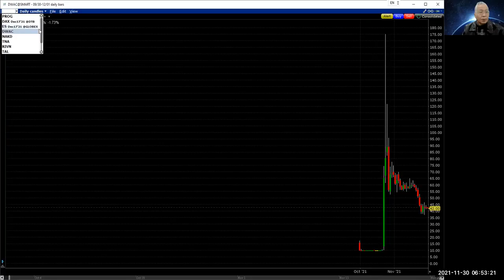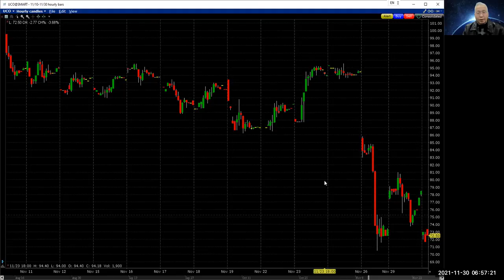How to Trade the Most Active US Stocks and the US Market Watch by the Chinese Warren Buffett